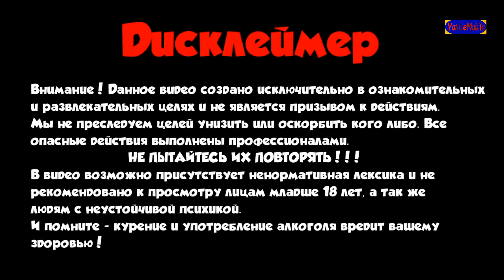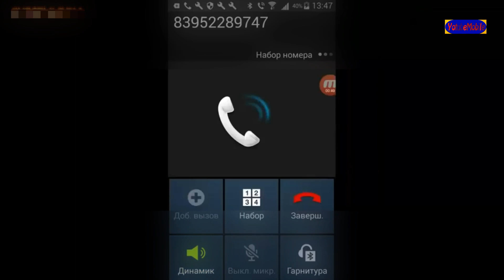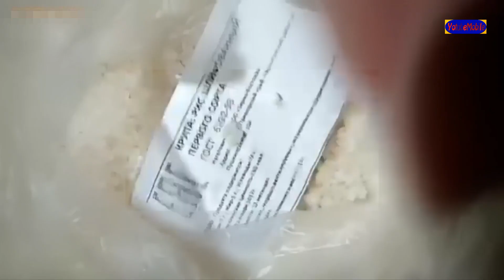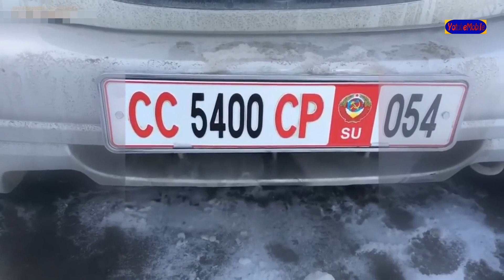RUSSIAN Compilation Meanwhile in RUSSIA#67